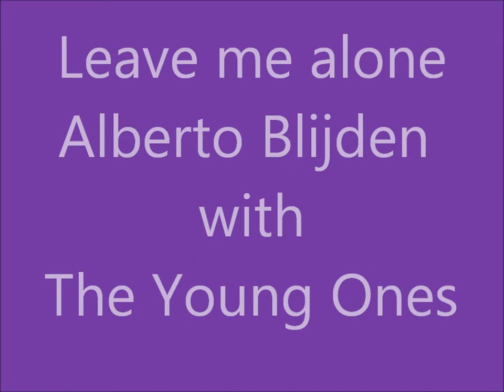Leave me alone 2wmv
The Young Ones a Curaçao band of the 60th, with the singer Alberto Blijden.